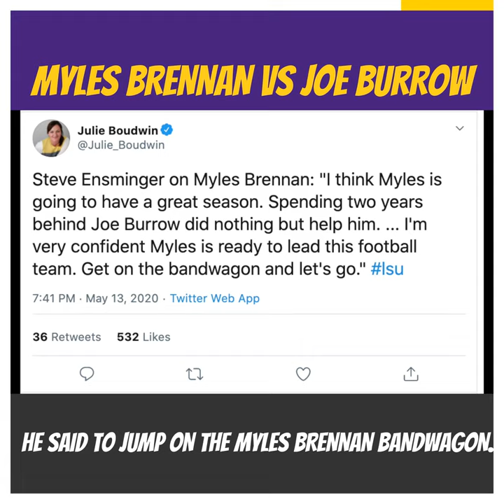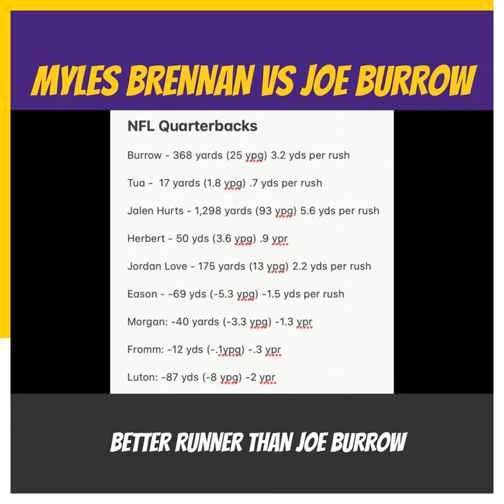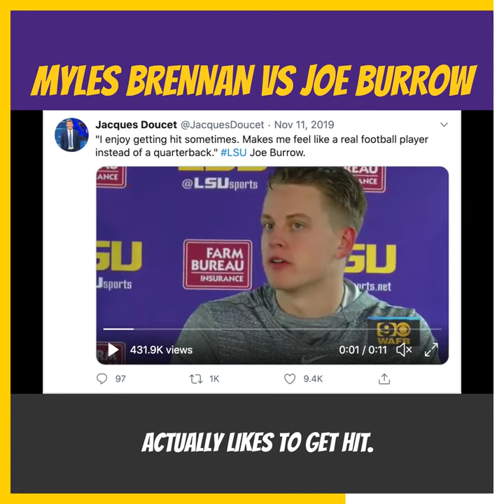Myles Brennan Must Duplicate Joe Burrow's Secret Weapon - Power Hour LSU Ep. 10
LSU quarterback Myles Brennan must follow Joe Burrow, the largest shoes to fill in the history of Tigers football. Brennan has a rocket arm and a deep understanding of offensive coordinator Steve Ensminger's playbook.

BUT there is one secret ability Burrow had that often goes unnoticed. Power Hour LSU takes a deep dive on if Myles Brennan can duplicate Burrow's ability to run.